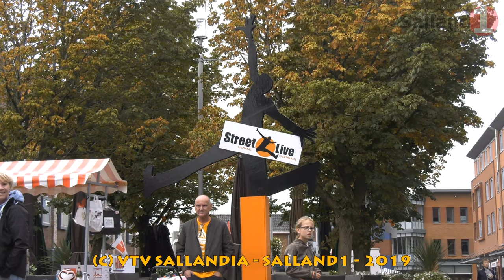Streetlive Raalte 2019 afl2